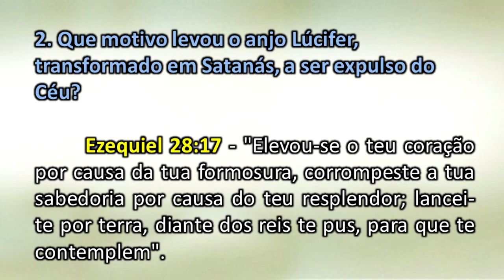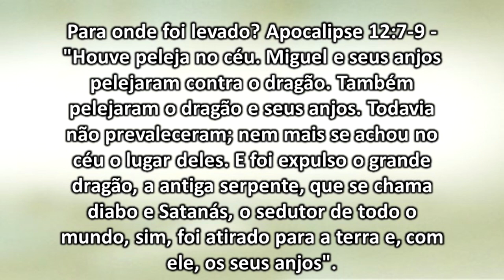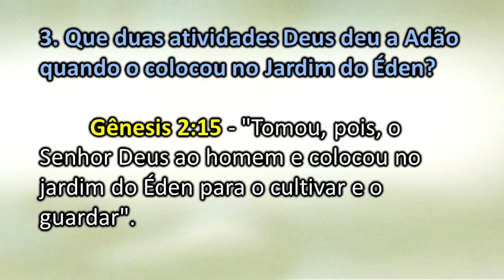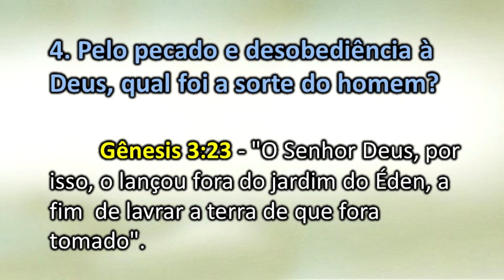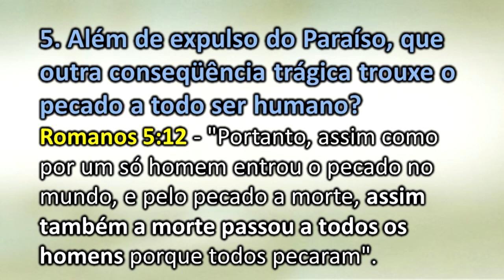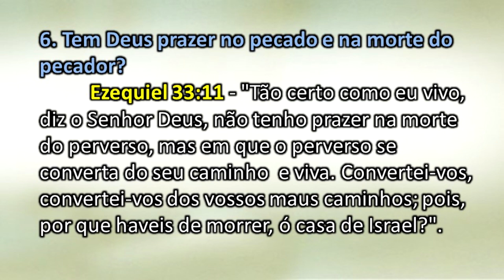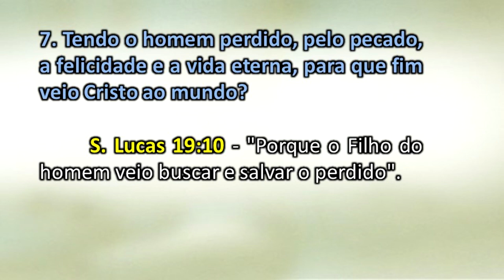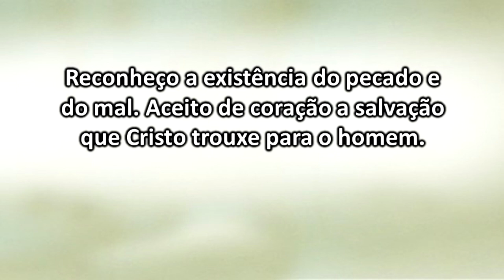🎙 - Estudo Bíblico em Áudio | 02 - A Entrada do Pecado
Estudo Bíblico em áudio na voz do Pr. Nilton Lima, gravado para programa de rádio.